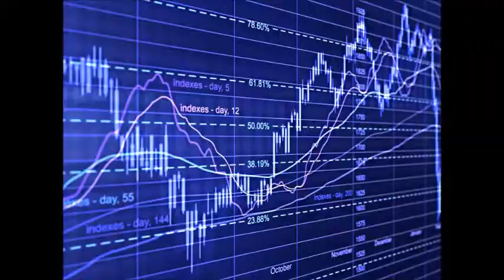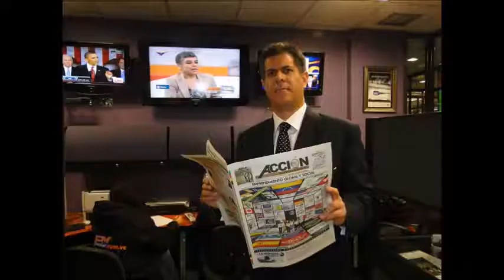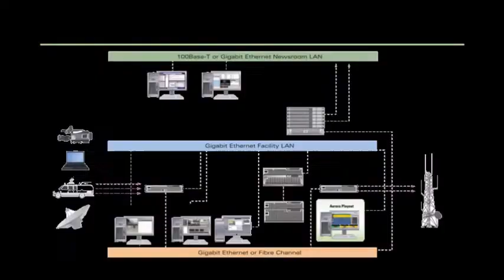GERENCIA 360 GERENCIA - Micro Nro 26